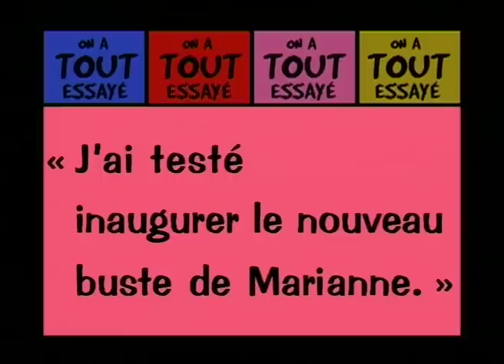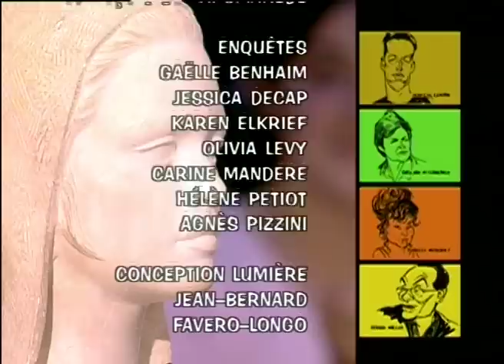Alain Trampoglieri, Fatou Diome, vendre le nouveau buste de Marianne, On a tout essayé - 17/10/2003